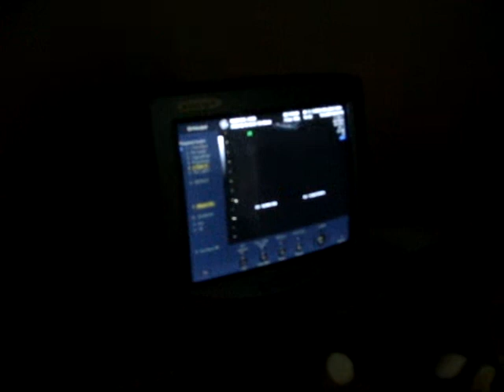baby eco IV